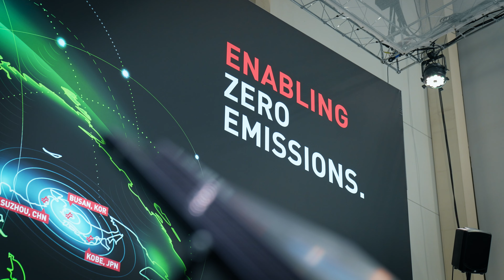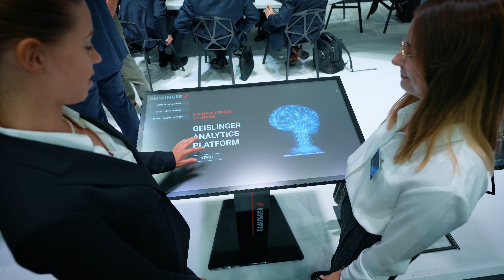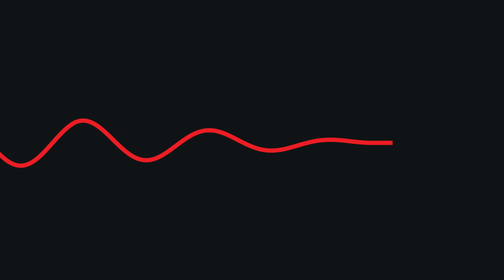Enabling zero emissions for the maritime industry @ SMM 2024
The family-owned Geislinger GmbH is a world market leader for innovative powertrain solutions and built to last products for all kinds of high-performance drivelines. With our products, drive systems can be operated more safely, efficiently, and with renewable fuels. Thus, Geislinger is making a significant contribution to the energy transition with the goal of “zero emissions”. Learn more about Geislinger’s wide product portfolio offering a solution for nearly every type of vessel for “BUILT TO LAST” powertrain solutions.